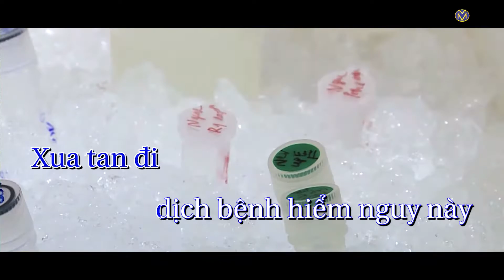Karaoke Chống Giặc Corona Tone nam - Sáng tác : Đức Tín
Chống Giặc Corona Karaoke Tone Nam - Sáng tác : Đức Tín